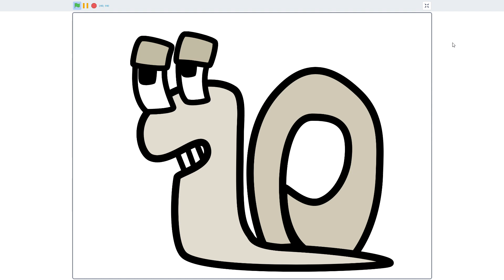10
10
inspired by "alphabet lore" by mike salcedo

also, i know mike is making a number lore, but don't say "THIS IS FAKE NUMBER LORE!" or any of that crap